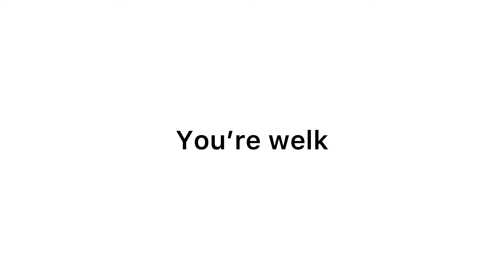Incest for the Wincest